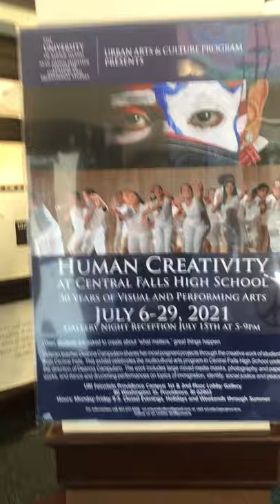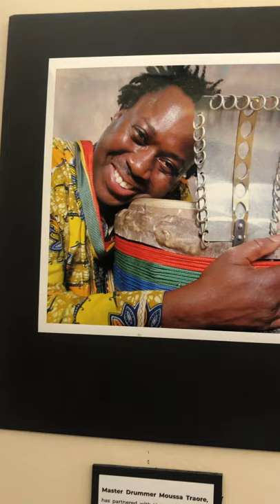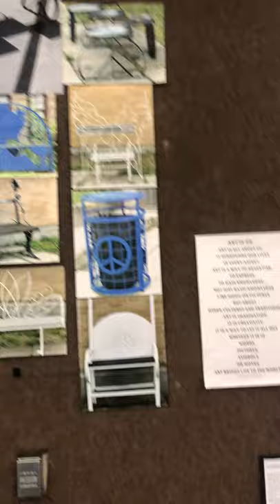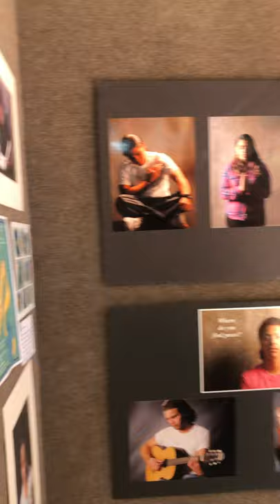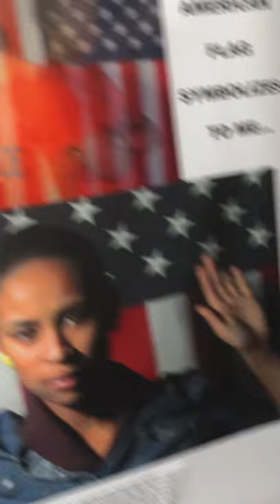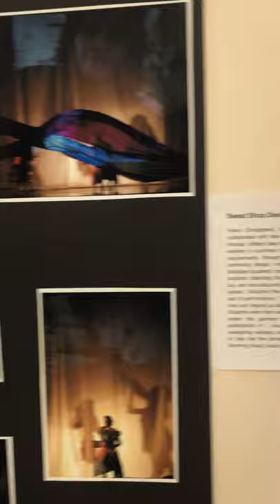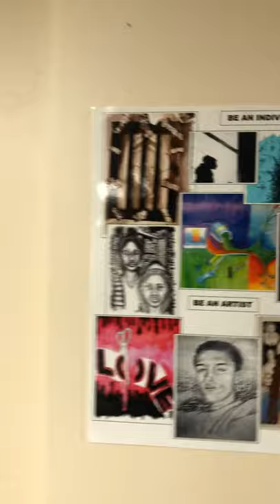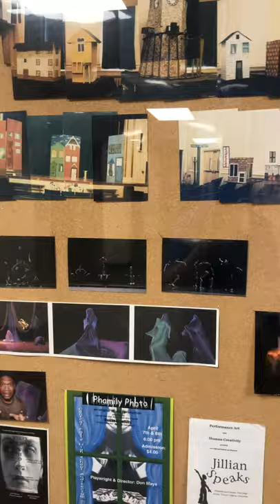"Human Creativity Exhibit" at URI Providence Campus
30 years of Visual and Performing Arts from Central Falls High School July 6-29, 2021